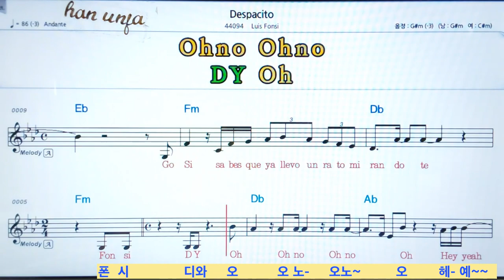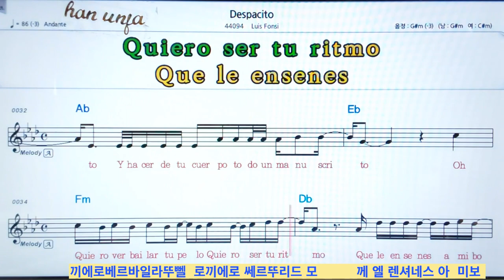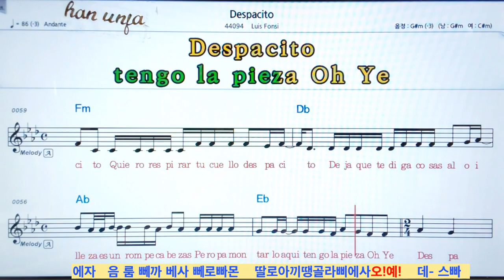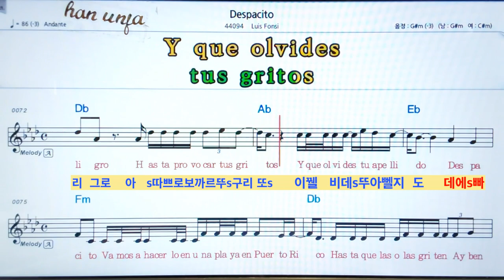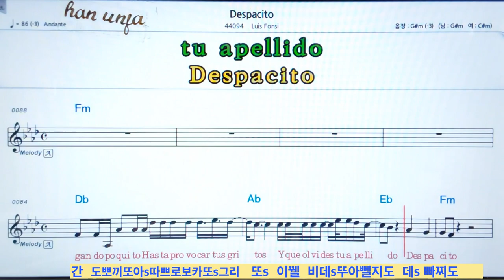한글 발음💖Despacito/Luis Fonsi 👍MR,가라오케 악보 코드 가사 ,Karaoke반주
원어 동시 한글 발음 악보 가라오케*데스빠시도Despacito/Luis Fonsi*카라오케 전문 채널(Live Sound)カラオケ✌✔계속 업데이트합니다.💖